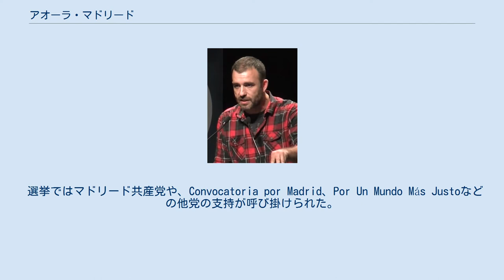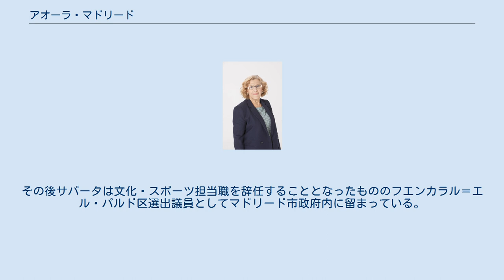アオーラ・マドリード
アオーラ・マドリード（スペイン語: Ahora Madrid）はスペインの政党で、「人民統一市民候補」と自らを定義し、「有機的生命を持たない道具としての政党」として、2015年の自治体選挙においてマドリード自治体政府参画を目的として設立された。
 自治体選挙への参戦はポデーモスと、グアニェム・バルサローナに着想を得た選挙プラットフォームであるガネーモス・マドリードとの間の協定に始まり、そこにはその他の政党や個人レベルでの参加も見られた。
選挙の結果アオーラ・マドリードは第2党となり、候補者名簿筆頭のマヌエラ・カルメーナ・カストリージョは首長指名選挙で多数票を得て、マドリード市長となった。
 2014年6月28日「ムニシパリア」という名称で設立され、その後、アダ・クラウによって設立された市民プラットフォームであるグアニェム・バルサローナに一致させ、相乗効果を追求するべく、その名称をガネーモス・マドリードに変更することとなった。
ただし両者の間には直接的な関係はない。
ガネーモス・マドリードは個々の市民、団体、政党、運動体などが合流する自発的で水平的な市民の合議制組織として誕生した。
 候補者予備選挙で、候補者名簿筆頭（市長候補）に選出された元マドリード市長のマヌエラ・カルメーナ・カストリージョ。
 2014年11月4日この市民団体は一般に公表され、翌2015年に予定されていた自治体選挙に参戦するために2か月以内に30,000人の署名を獲得する目標を掲げた。
12月末には目標の署名数を上回った。
 2015年1月29日、ガネーモス・マドリードとポデーモスは自治体選挙に臨むための「道具としての政党」に合流することを取り決めた。
当初統一左翼（IU）は政党の選挙連合体として、またポデーモスは有権者の集合体として選挙に臨むことを模索していた。
 候補者名簿第2位に選ばれたナチョ・ムルギ。
 3月6日、市民運動、個人協力者、政党などが結集するための道具としての政党としてアオーラ・マドリードが発表された。
3月9日候補者選出のための予備選挙が開始された：この過程でマドリード統一左翼（IUCM）の執行部は、予備選挙での立候補予定者を支持するメンバーが不参加であった統一左翼（IU）の大会において、全国執行部が一人の女性候補者を承認しないとの発表の後、アオーラ・マドリードに対して選挙では自分たちの候補者を出すつもりであることを連絡してきた、マウリシオ・バリエンテは会議での話し合いの後、アオーラ・マドリードの予備選挙に候補者として臨むことを選択した。
 3月30日、オンラインで15,000人が参加した予備選挙の結果が公表された。
マヌエラ・カルメーナが広範な支持を獲得し、市長候補に選出された。
またマドリードの住民団体連合会の元会長のナチョ・ムルギが名簿第2位に、イネス・サバネス（Equo）が第3位に、マウリシオ・バリエンテ（IU）が第4位に、リタ・マエストレ（Podemos）が第5位に、パブロ・カルモーナ（ガネーモス・マドリード）が第6位に、マルタ・イゲーラス（元バスク州政府司法局長）が第7位に、パブロ・ソト（Podemos）が第8位に、セリア・マジェール（ガネーモス・マドリード）が第9位に、ホルヘ・ガルシーア（元IU）が第10位に選出された。
 綱領の作成は全ての市民に開かれ、多くの提案が最終的な綱領案に盛り込まれた。
そして予備選挙と同時に、「自治体政府が最初の100日間で実施」すべき綱領の中身についての優先順位が選択され、投票された。
 選挙ではマドリード共産党や、Convocatoria por Madrid、Por Un Mundo Más Justoなどの他党の支持が呼び掛けられた。
 アオーラ・マドリード所属議員。
 2015年3月24日に行われた自治体選挙では21議席を獲得して第1党となったマドリード国民党に次ぎ20議席を獲得、第2党となった。
 選出された20人の議員は名簿順で以下の通りである：マヌエラ・カルメーナ、ナチョ・ムルギ、イネス・サバネス、マウリシオ・バリエンテ、リタ・マエストレ、パブロ・カルモーナ、マルタ・イゲーラス、パブロ・ソト、セリア・マジェール、ホルヘ・ガルシーア、マルタ・ゴメス、ギジェルモ・サパータ、ロミー・アルセ、カルロス・サンチェス、モンセラ・ガルセラン、フランシスコ・ペレス、エステル・ゴメス、ハビエル・バルベーロ、ジョランダ・ロドリゲス、ホセ・マヌエル。
これ...